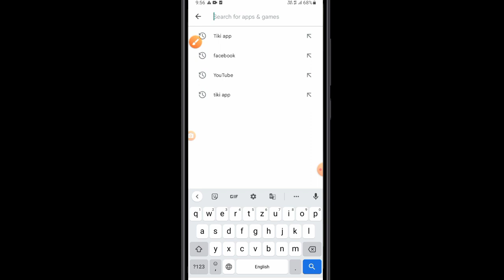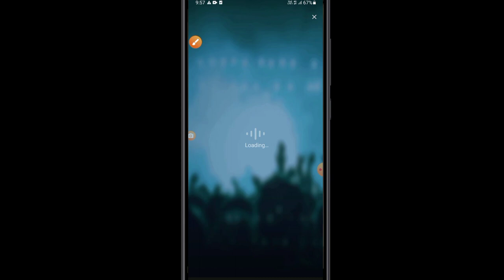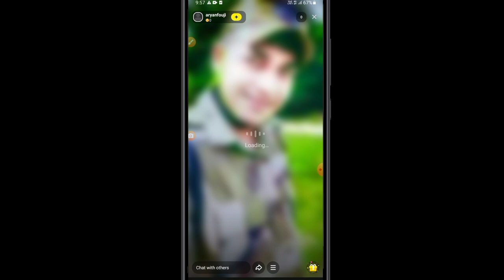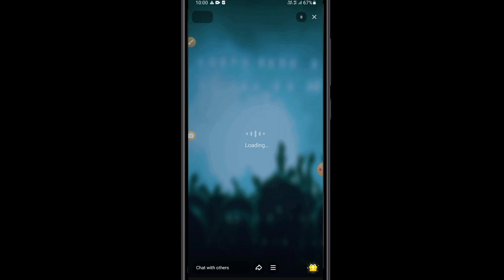Pk Features Now Online in Tiki App | Live pk features is now online | Tiki app gifts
Hello friends aaj ke video me ham batayege batayege tiki app ka new features ke bare me jime add huaa hai pk features now online in Tiki app 2022 ?

tiki app new update live
tiki app new features today